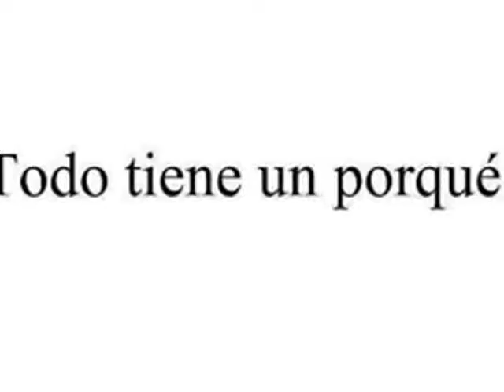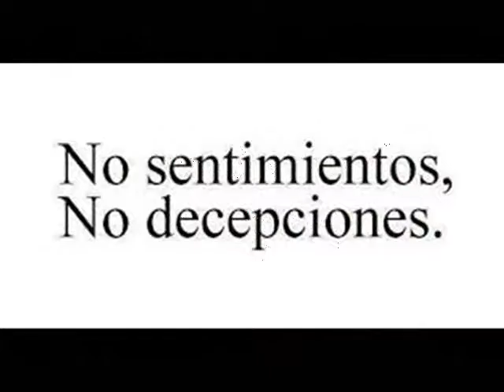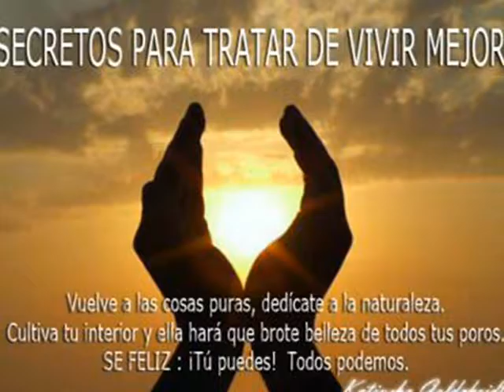AHORA QUE CANTA MARIO VIDES PARA SU GUATELINDA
A MI PATRIA DIVINA GUATEMALA, LE DEDICO ESTA CANCION COMO TODAS LAS QUE CANTO PORQUE ME DEBO A ELLOS A ESTA TIERRA DE LOS MAYAS QUE ME PERMITIERON LLEGAR A SER ANCIANO MAYA QUE ES TODO UN HONOR. ESPERO LES GUSTE Y SI QUISIERAN EN GUATEMALA APRENDER MÚSICA O CANTO LLÁMENME GRATIS POR WHATS APP.